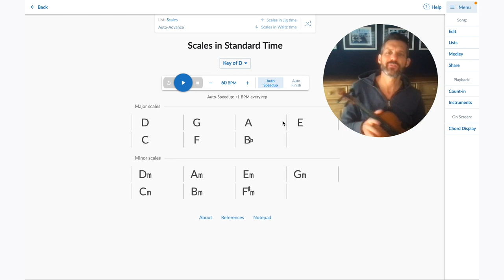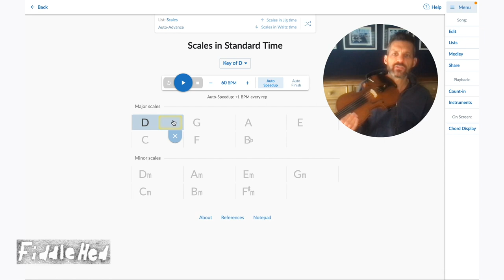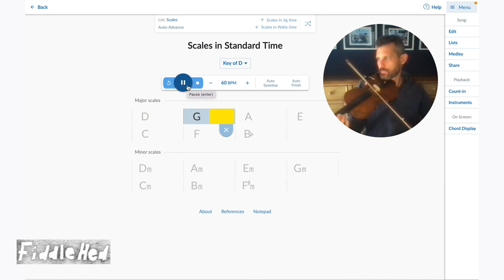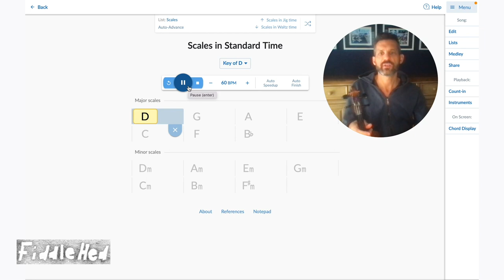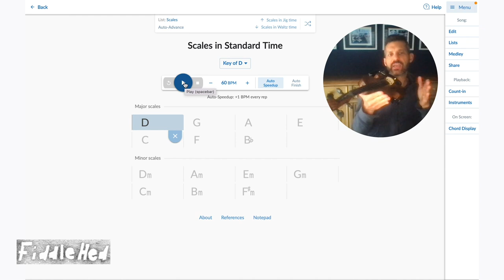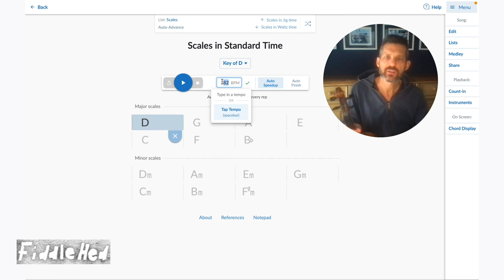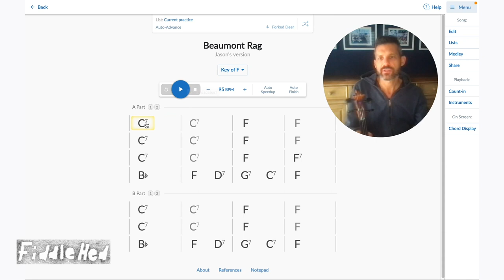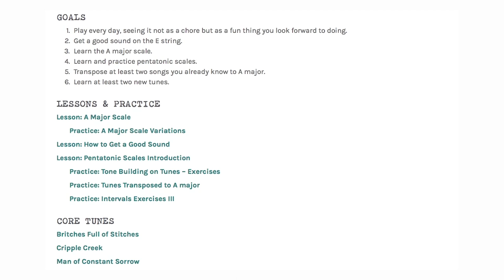How To Use Strum Machine As A Metronome - Fiddle Lesson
A lot of my students want to improve their timing and play faster. But when I suggest using a metronome their eyes glaze over. It just doesn't seem like fun.

I get it. I believe that learning and practice can be fun for a student. And that they can make real progress as they have fun. So how can we learn to enjoy timing practice?

On that page you’ll find:
--Sheet music 🎶
--Audio snippets 🔈
--Video loops 🎥
--Supplemental video 📺
--Step-by-step notes to help you get this 📈
--Friendly community of fellow fiddlers 🤓

“Wait, what is FiddleHed?” FiddleHed is the fun way to learn fiddling online. I made a progressive fiddle course to help you on each step of your fiddle journey. Plus, there’s a supportive community that meets on zoom for office hours, group lessons and small student groups💃🕺🏽

❤️Fiddlehed